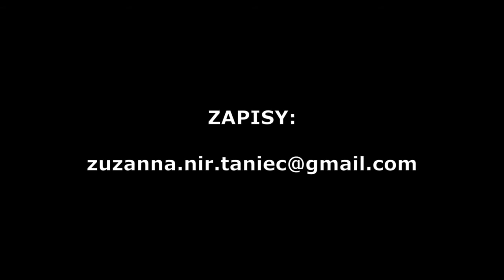Zuzanna Nir/ Wakacyjne warsztaty/ taniec współczesny/ Wrocław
Wakacyjny cykl warsztatów tańca współczesnego we Wrocławiu!
Trzy spotkania:
4-5 lipca, 18-19 lipca, 8-9 sierpnia

Dwa poziomy zaawansowania:
10:00 - 11:00 poziom otwarty (z pierwszeństwem dla podstawy)
11:15 - 13:15 poziom średnio-zaawansowany/zaawansowany

Zawsze w tych samych godzinach, zawsze w tym samym miejscu, zawsze w tej samej cenie.

Zapisy:
(Liczba miejsc ograniczona!)